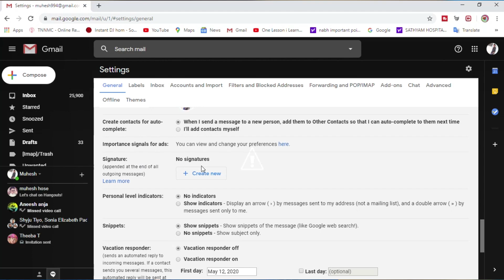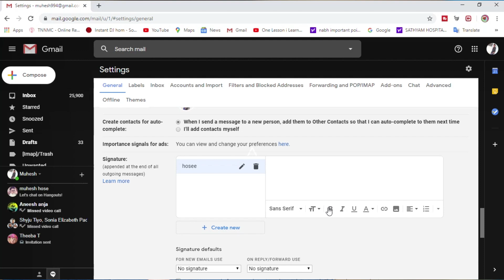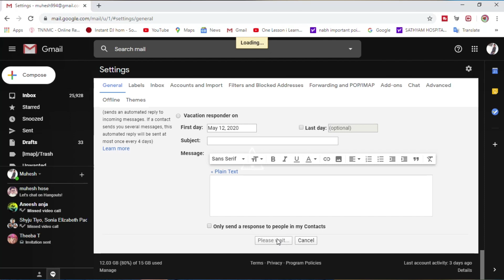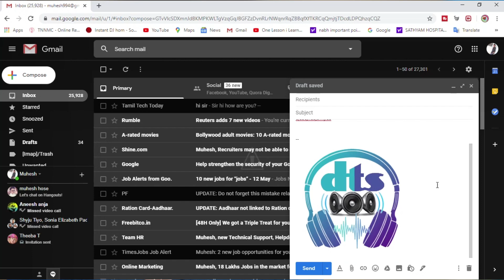How To Add Image Your Gmail Signature in Tamil